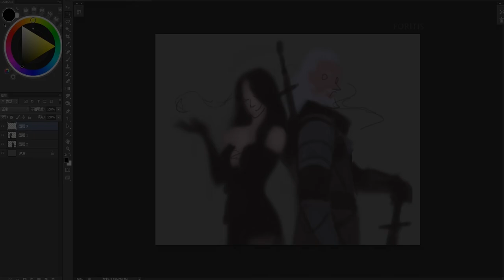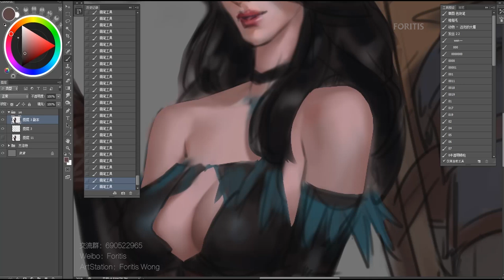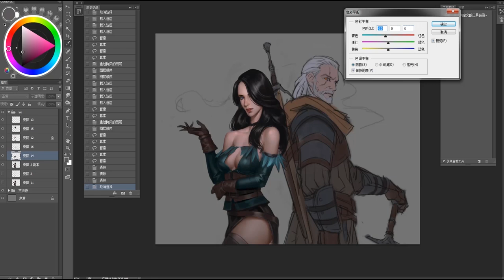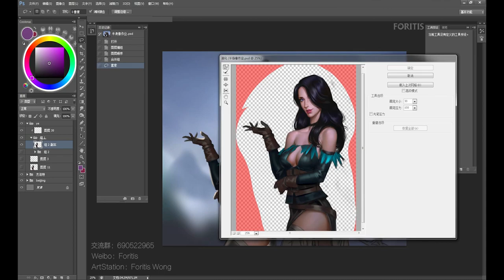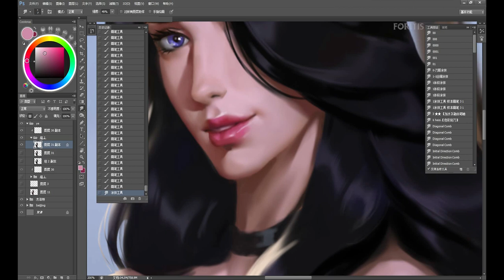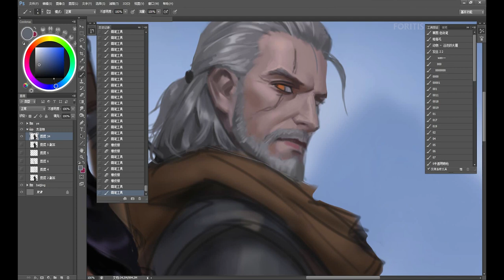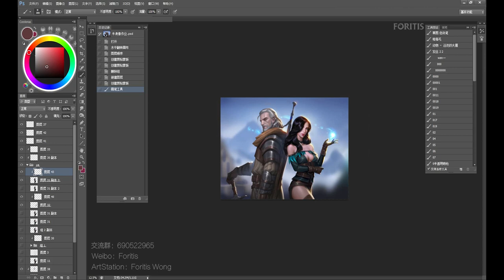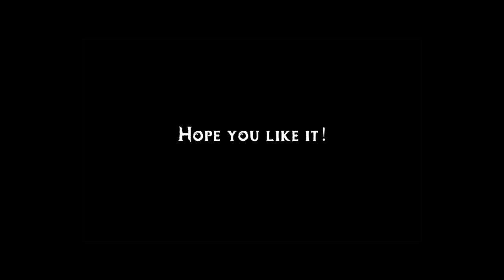The Witcher Fanart：Geralt & Yennefer painting process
The Witcher fanart for Geralt & Yennefer.
To my favorite game and CD Projekt Red! I love you! Cyberpunk2077 is pre-ordered at GOG! See you next year!